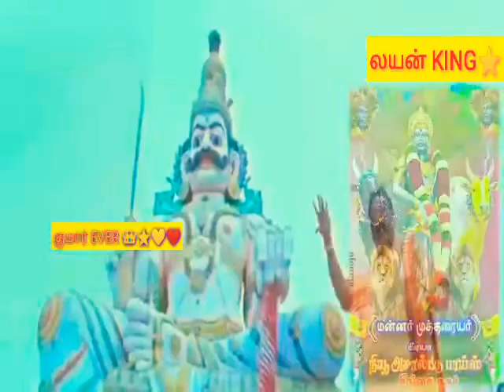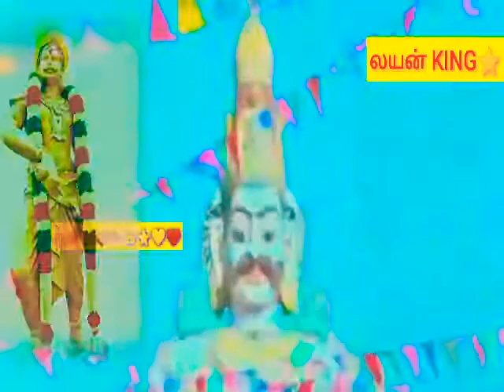முத்துராஜா வீர முத்துராக்கு திரை பாடல் வெற்றி கொடி புடிச்சு மன்னர் ராஜா வம்சம்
சிங்கம் வெள்ளையன்&வேட்டை கருப்பன் மஞ்சு விரட்டு காளை போட்டோ வீடியோ பதிவு லிங் 👇💛❤👍💗 👈 லைக்👍 கமன்ட்📩 சேர்↗சப்ஸ்க்ரைப்📳👆👆👆💛❤👍💗 சி.பழனிச்சாமி அம்பலகாரர் 👑 முத்து ராஜா வம்சம்.சூரிய குலம் கண்ணப்பர் கோத்திரம் அம்பலகாரர் வம்சம்.வளரி வளையர் காவல்காரர் வேட்டைக்காரர் வம்சம்.